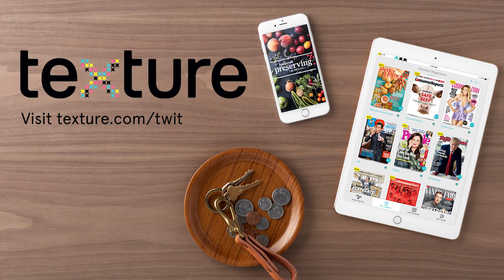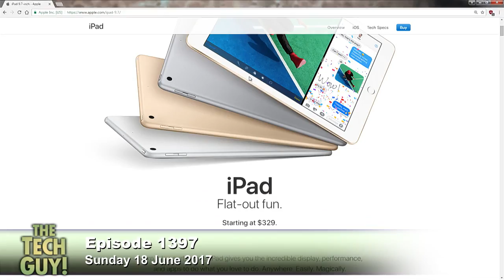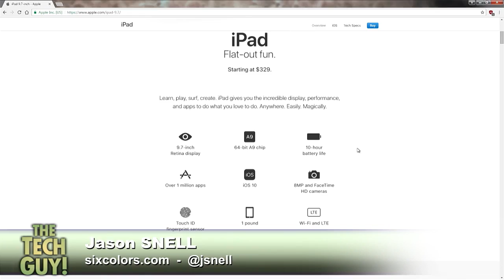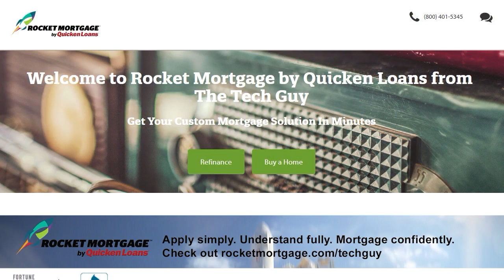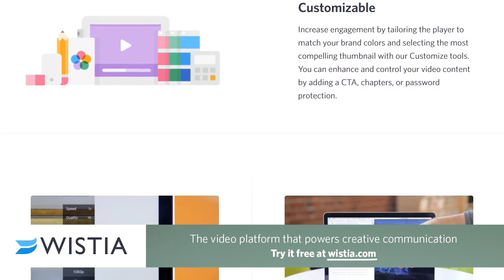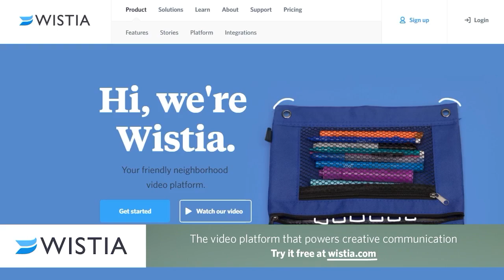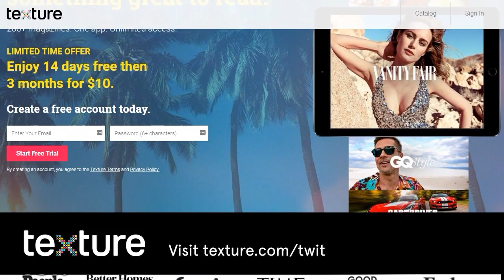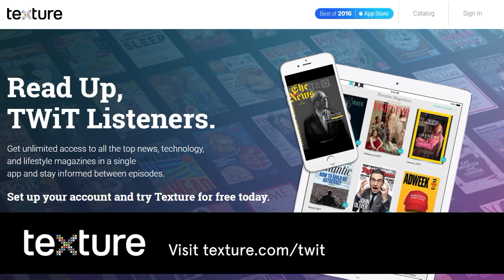The Tech Guy 1397: Leo Laporte - The Tech Guy: 1397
How to use less cellular data, what iPad to buy, will iTunes offer high resolution audio? How much RAM you can put in a new iMac, how to manage your Apple ID online, backing up music from an iPad, fixing a Thunderbolt display, cheaper alternatives to Apple Pencil, extending the battery life of an iPhone 7, and more of your calls.